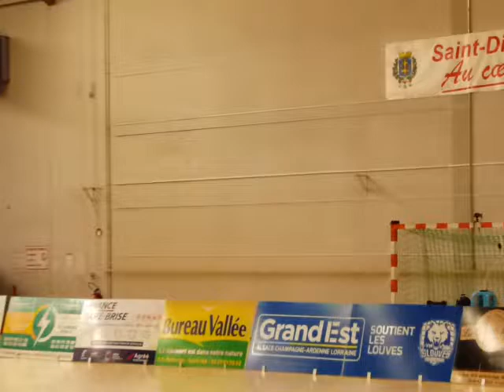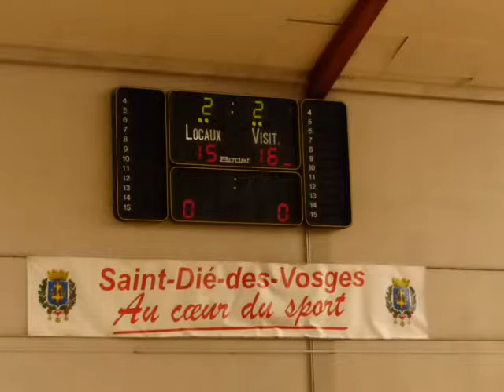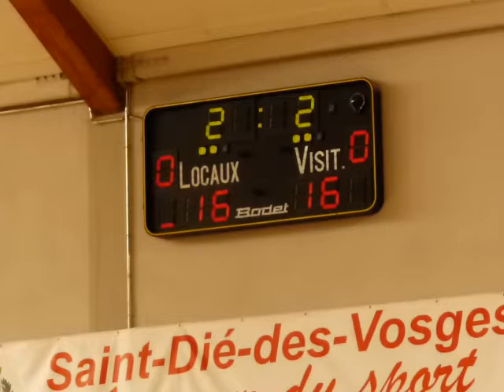©Gilou© - P1580125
La danse des Louves Déodatienne en match retour à domicile contre les Panthères noires d'Evreux 5ème du classement et vainqueur au match aller